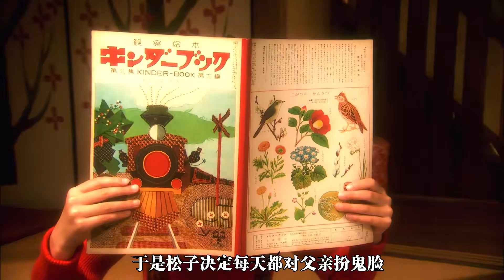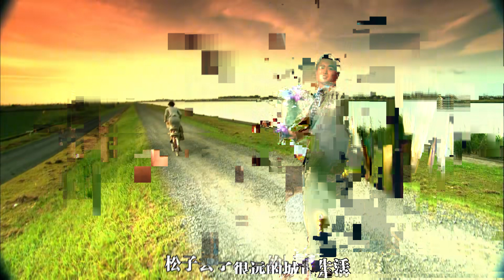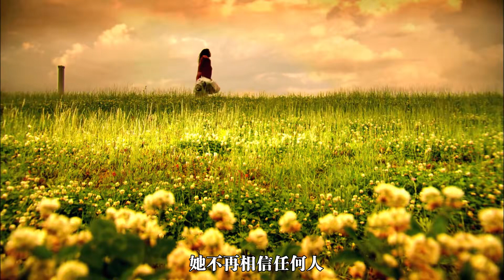69萬人打出8.9的高分，一個日本女人的悲慘一生，劇情電影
69萬人打出8.9的高分，一個日本女人的悲慘一生，劇情電影